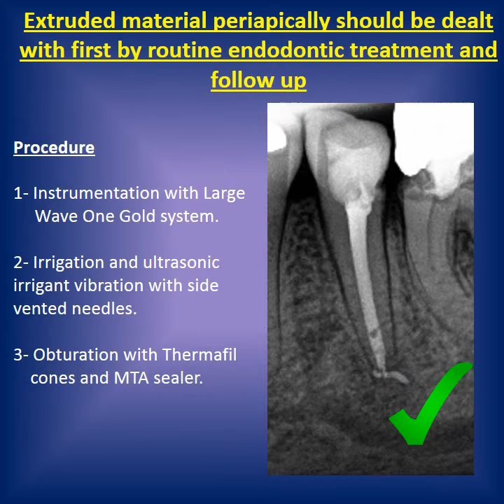Periapical lesion healing after non endodontic treatment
Case from Prof Hussain Al-Huwaizi